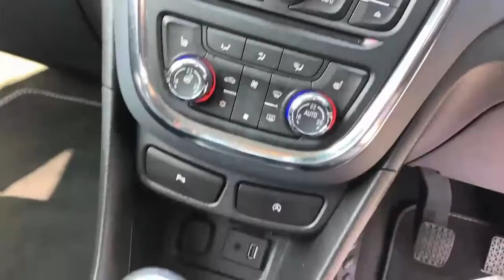BK64EHY Vauxhall Mokka 1.4 16V Turbo SE Hatchback 5dr Petrol Manual (s/s) (139 G/km, 138 Bhp)